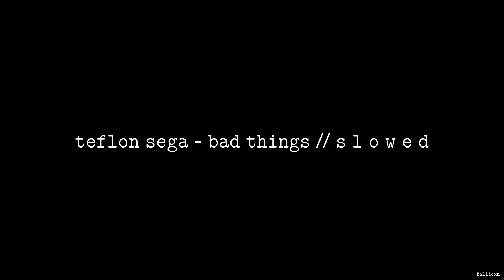Teflon Sega - Bad Things // S L O W E D